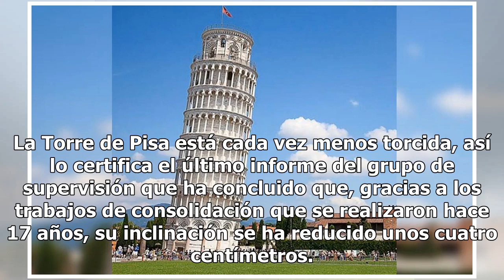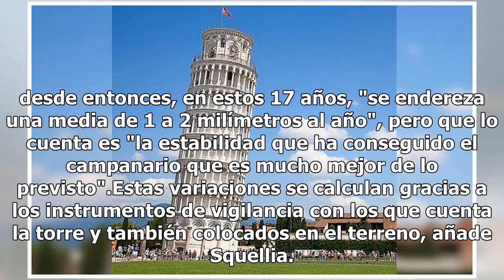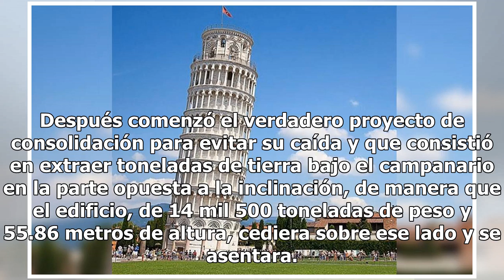Por cuatro centímetros, Torre de Pisa se salva de caerse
La Torre de Pisa está cada vez menos torcida, así lo certifica el último informe del grupo de supervisión que ha concluido que, gracias a los trabajos de consolidación que se realizaron hace 17 años, su inclinación se ha reducido unos cuatro centímetros. El grupo de ingenieros formado para vigilar d...